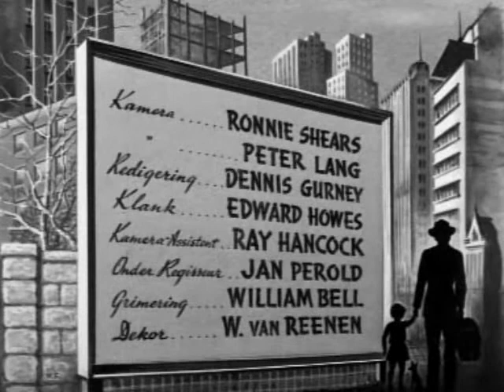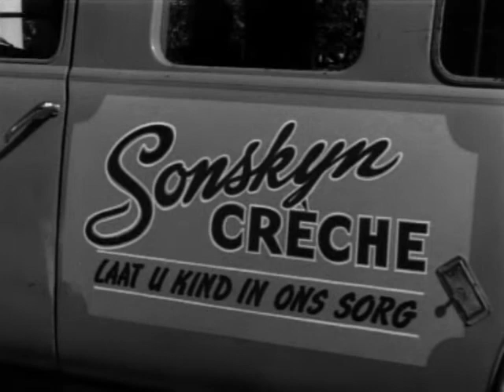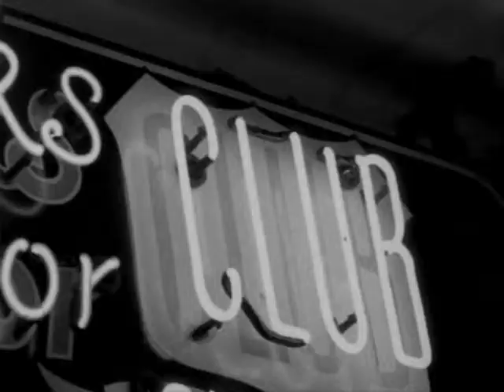Daar Doer in die Stad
Hans bly doodgelukkig op sy plaas saam met sy vrou Hettie en hul dogtertjie, Marietjie. Maar toe 'n slang Hettie pik en sy doodgaan, en Hans se geld opraak, is hy genoodsaak om stad toe te gaan om sy grondboontjiemasjien te patenteer. Hans en Marietjie sukkel aanvanklik om in die stad aan te pas, maar dan raak Hans verlief op 'n stadsmeisie wat elke aand net wil rinkink. Die verliefde Hans skeep klein Marietjie af, en wanneer 'n buurman hom hieroor oor die vingers tik, besluit hy om haar terug te stuur plaas toe, waar haar ouma en oupa haar kan oppas. Die verlange aan beide kante word egter te groot en die storie het 'n gelukkige einde as pa en dogter op hul geliefde plaas verenig word.

Hoofrolspelers
Jamie Uys as Hans Botha
Hettie Uys as Martie Botha
Marietjie Uys as Marietjie
Louis Pienaar as Potgieter
Elise Loubser as Elise de Villiers
Ronnie Tiburtini as Rossi
Anna Neethling-Pohl as Hans se moeder
Andries Roux
Willie Herbst
Benn Potgieter
Jack Shoul

Regisseur Jamie Uys
Jan Perold (assistent-regisseur)
Draaiboek Jamie Uys
Met Jamie Uys
Hettie Uys
Marietjie Uys
Kinematografie Peter Lang
Ronnie Shears
Redigeerder Dennis Gurney
Uitgereik 4 Januarie 1954
Speeltyd 70 minute